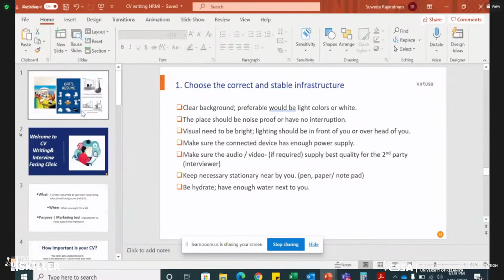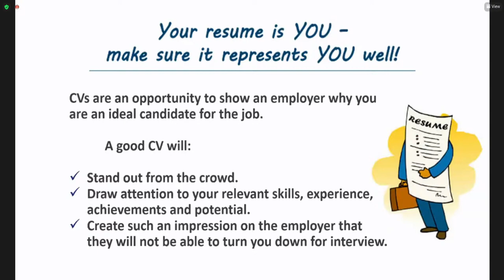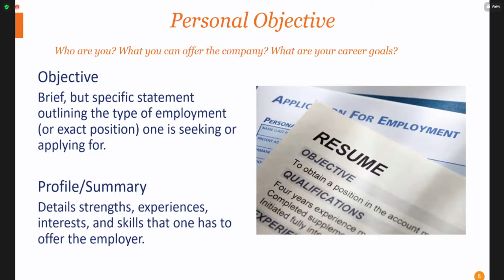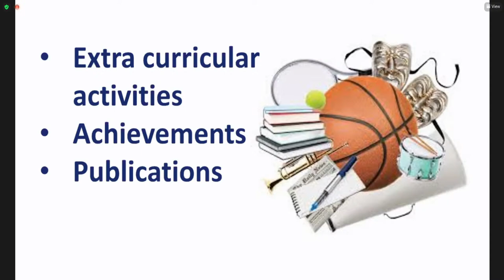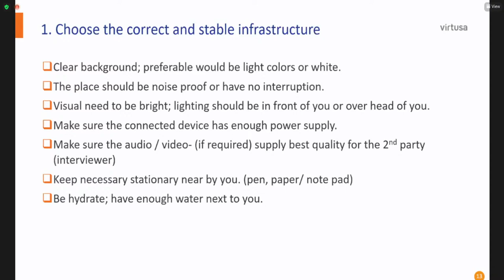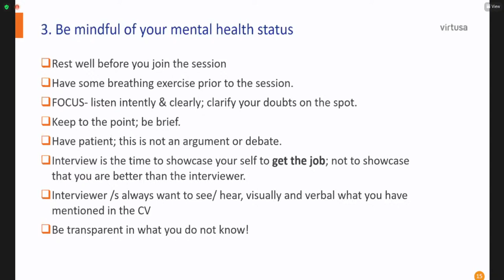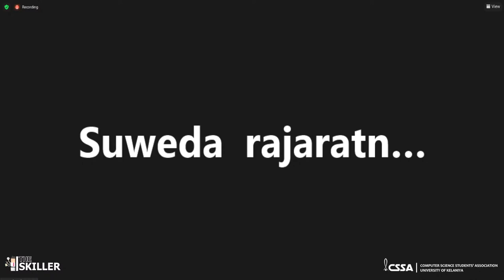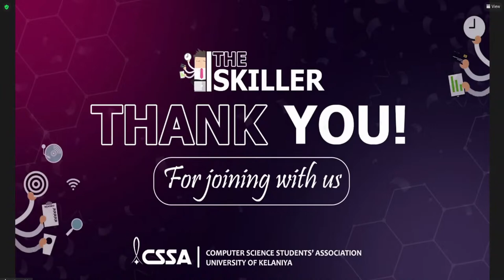The Skiller - Webinar about self-branding and soft skill development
"The Skiller" is a webinar about self-branding and soft skill development organized by the Computer Science Students’ Association of the University of Kelaniya as the first project of the year 2022 for IT enthusiasts island-wide.

This event will cover mainly interview-facing, resume writing, self-branding, and developing other soft skills that are essential for beginners when stepping into the industry in Sri Lanka. This will be a great opportunity for the individuals who are stepping towards the field of IT and who are interested in learning the field of IT.